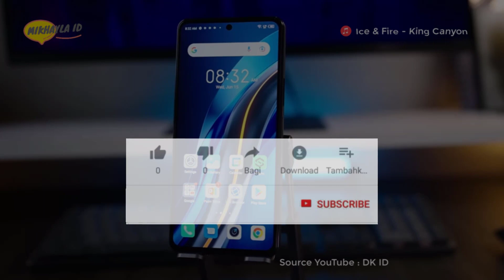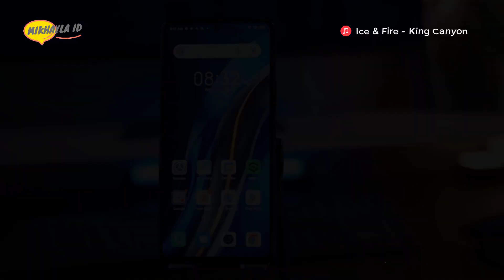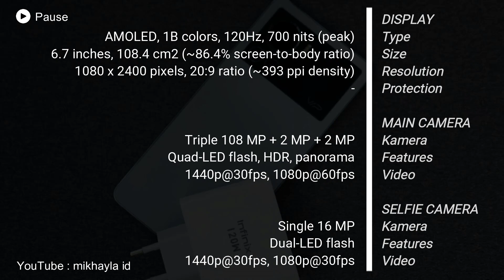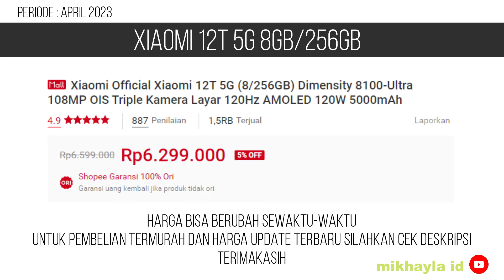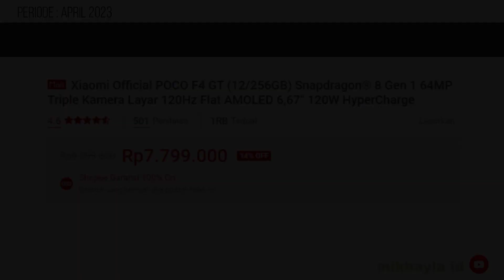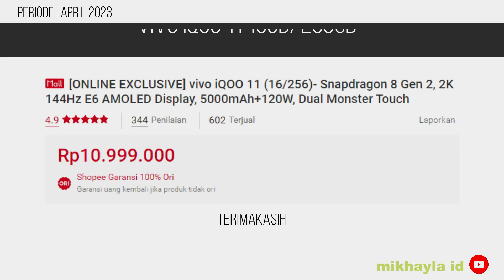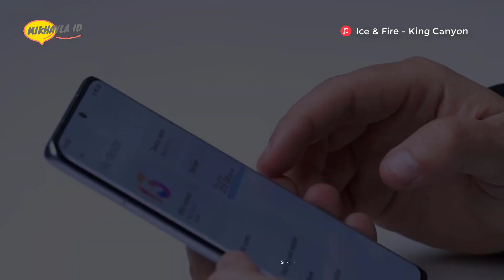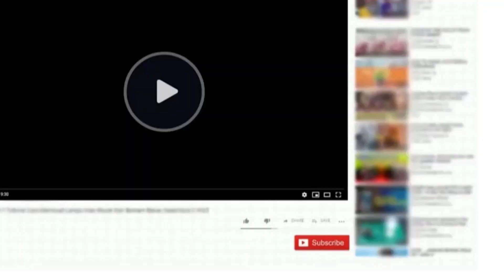3.7 JUTA !! CAS 120W 17 MENIT 100%, RAM 16/256GB, SNAPDRAGON 8 GEN 2 – 5 HP CAS 120W TERBAIK 2023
3.7 JUTA !! CAS 120W 17 MENIT 100%, RAM 16/256GB, SNAPDRAGON 8 GEN 2 – 5 HP CAS 120W TERBAIK 2023

Halo sahabat mikhayla id……. Buat kalian yang tertarik meminang seri hp dengan dukungan teknologi pengisian daya cepat sebesar 120W dengan harga mulai diangka 3.7 jutaan. Kali ini mikhayla id akan merekomendasikan 5 hp yang dihadirkan dengan teknologi fast charging 120w terbaik di tahun 2023 yang salah satunya bisa kamu pilih untuk dipinang di tahun ini.

Pembelian Hp Disini:
1. Infinix Note 12 VIP 8GB/256GB
2. Xiaomi 12T 5G 8GB/256GB
3. POCO F4 GT 12GB/256GB
4. vivo iQOO 11 16GB/256GB
5. Xiaomi 12 Pro 12GB/256GB

Terimakasih